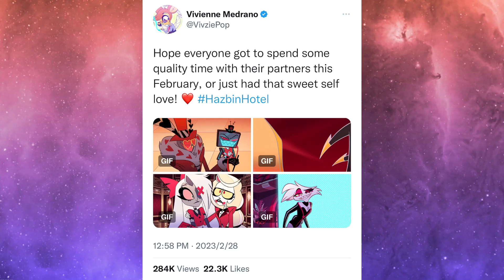New Hazbin Hotel teasers!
This show is called Hazbin Hotel by Vivziepop